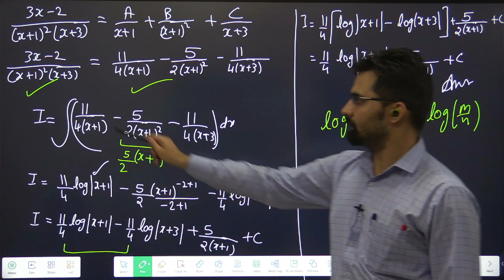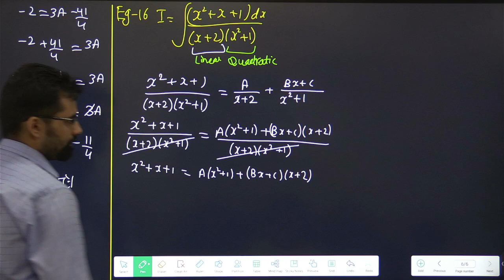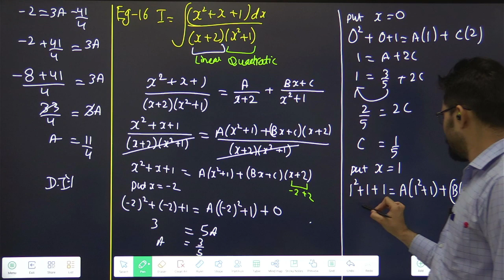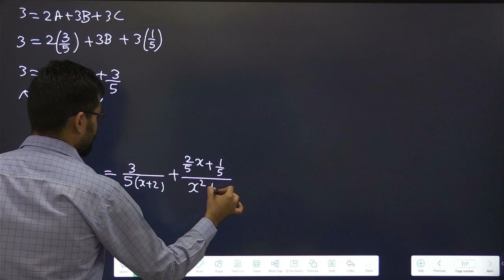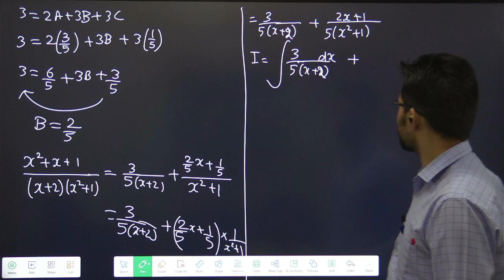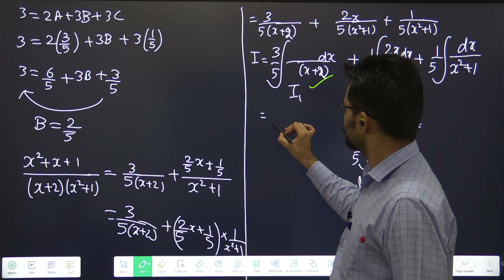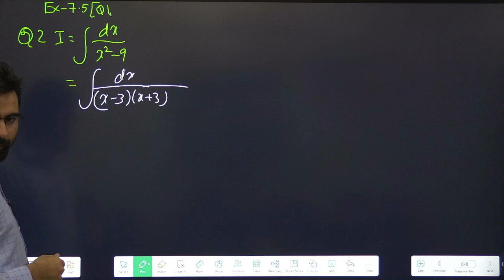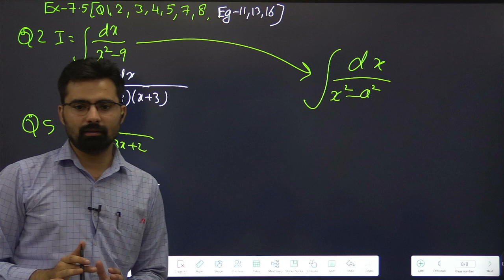Class 12 Integration Ex-7.5 Eg-16, Q2, Q5 | Integration by Partial Fraction